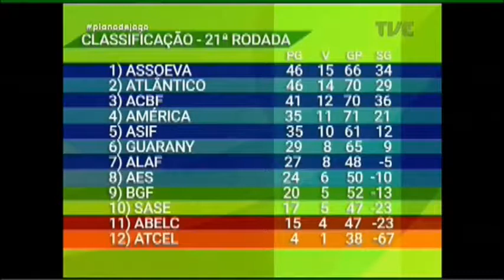Plano de Jogo | TVE - 22/9/17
Neste programa, você confere:

- A preparação dos gaúchos da série B para os jogos do final de semana;
- Grêmio vira a chave e foca no Bahia pelo Brasileirão;
- Liga Gaúcha de Futsal já tem sete classificados para o mata mata;
- Veja a entrevista do comodoro do Veleiros do Sul, Eduardo Ribas, sobre o 47º Troféu Seival do Circuito Cone Sul de vela de oceano.